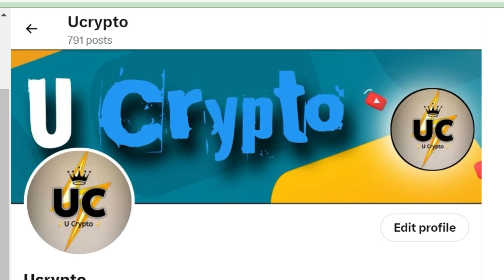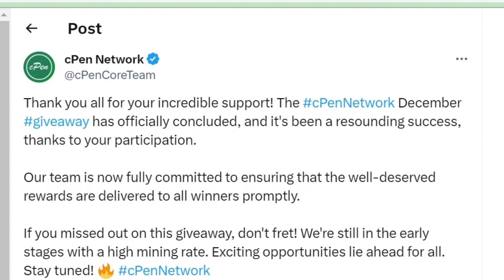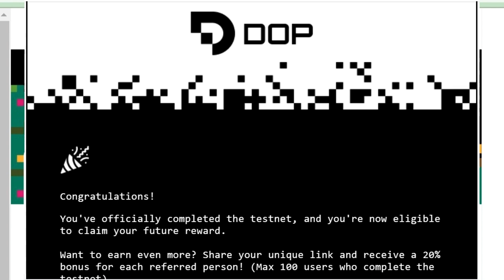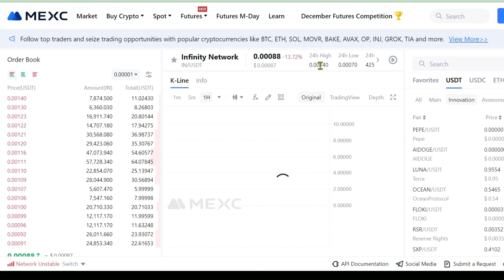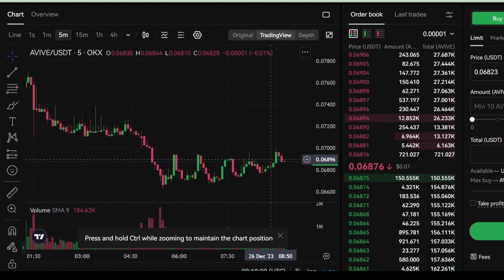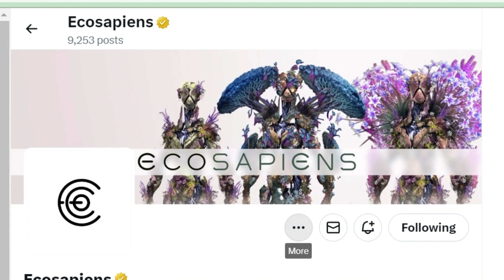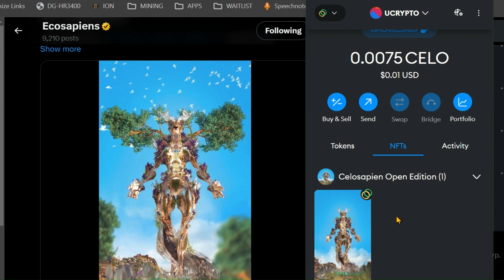METAPOP GET BTC PLUS MPC | INFINITY STOP MINING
INVITATION CODE : Ucrypto